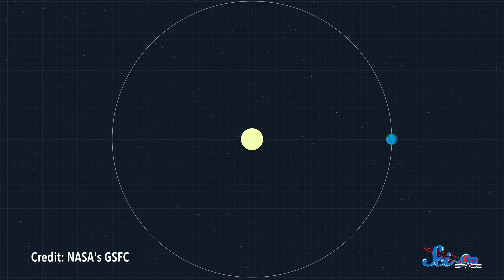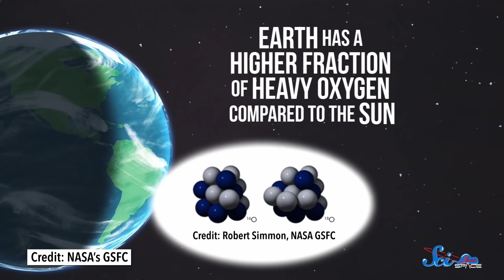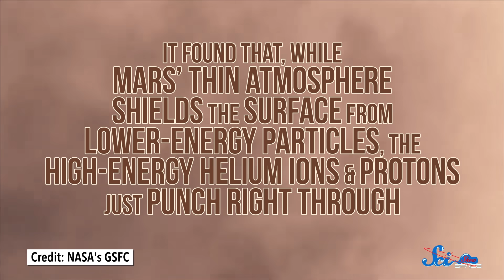3 Times We Captured Physical Pieces of the Sun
It's tricky to study the particles of our Sun because Earth’s magnetic field deflects them, but scientists have found ways to do it! They're helping us understand things like the Sun’s origin, what it's made of, and how it might affect future colonization of the Solar System.

Sources:
Amy Jurewicz